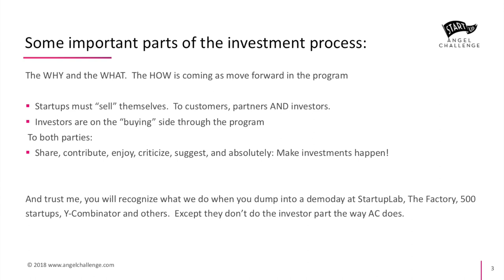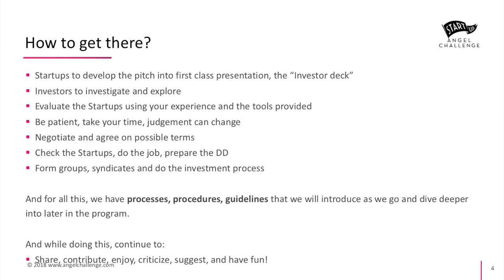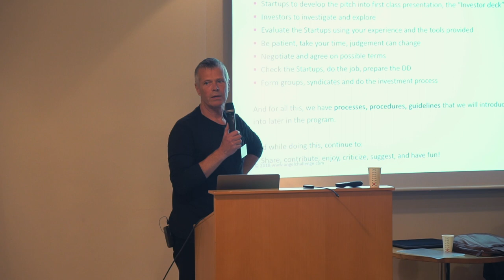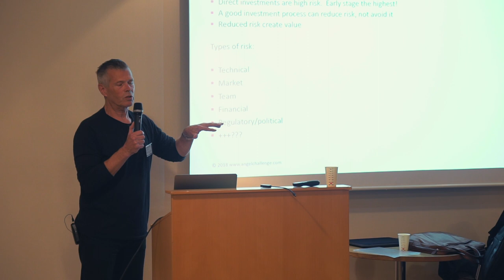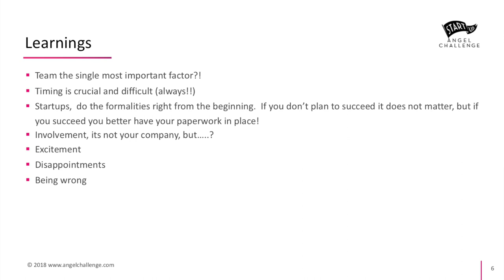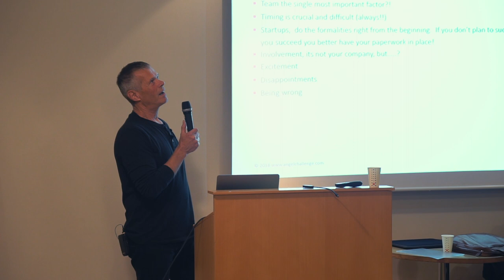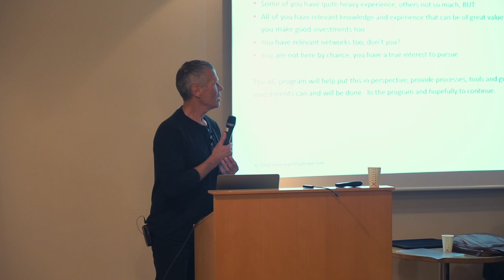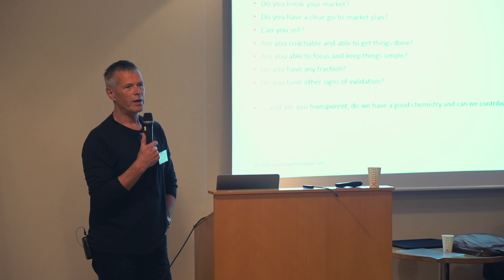Startup Evaluation by Bjørn Christensen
Bjørn is a partner at Alliance Venture, the leading early-stage investor in Norway. They focus on tech companies with global potential and invest in excellent teams and work with them to expand internationally.

He holds a Management and business development experience from Cisco, Lantec Ungermann-Bass, DEC, Control Data Corporation and AS EDB. Co-founder of Alliance Venture in 2001. MBA from the Norwegian School of Economics and Business Administration.

Learn more about Angel Challenge and how to take part in empowering the startup ecosystem